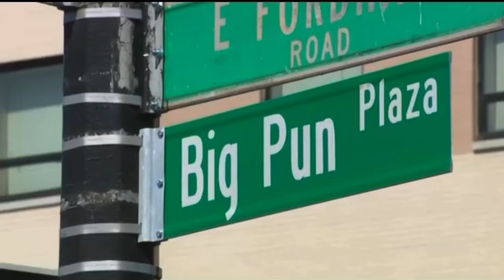Ray Pearson - February 7th (Dear Pun)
On February 7th 2000 Hip Hop/Rap artist Big Pun passed away at the age of 28 years old from suffering a massive heart attack and respiratory failure. "February 7th (Dear Pun)" is not only a dedication to one of the best emcees to bless a microphone but also a Thank You and celebration to the impact Big Pun left on earth.